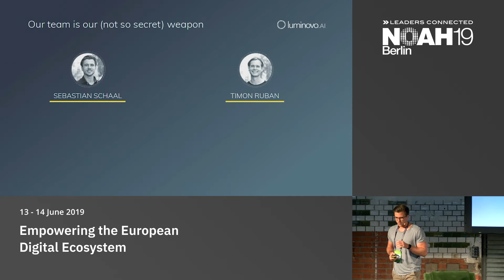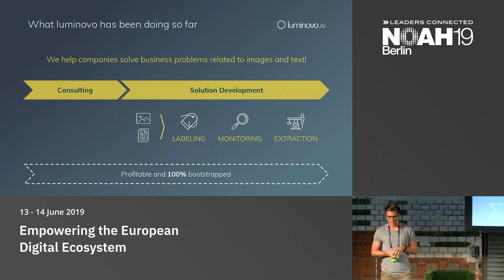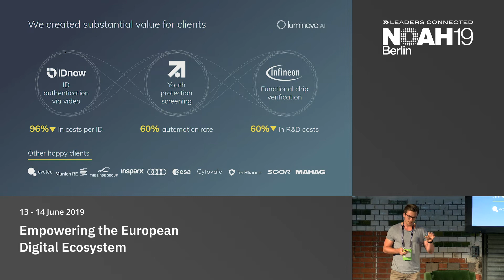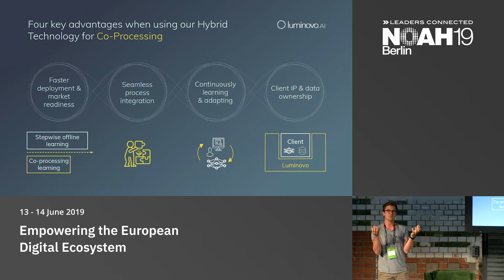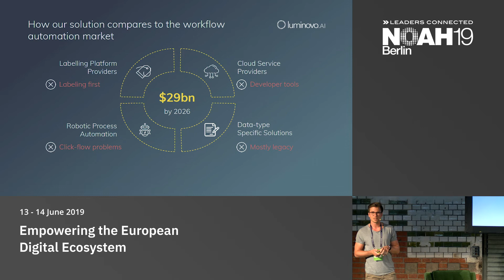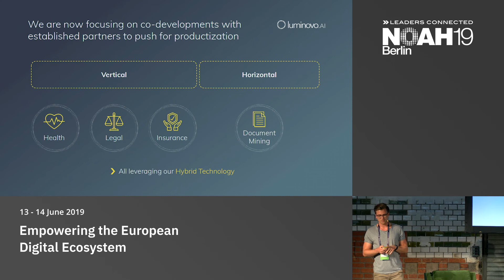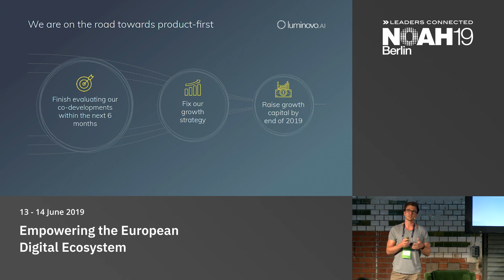luminovo.ai - NOAH19 Berlin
Cognitive Computing: Company presentation by Sebastian Schaal, luminovo.ai at the NOAH Conference Berlin 2019, 13-14 June, STATION.